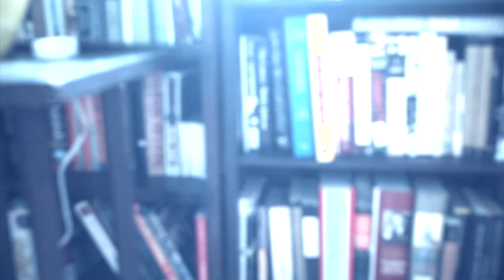Hannah Cohen - Sorry (Official Music Video)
Taken from the album Child Bride released on Bella Union in April 2012

Directed by Liliana Greenfield-Sanders

Edited by Liliana Greenfield-Sanders and Kendra Elliott